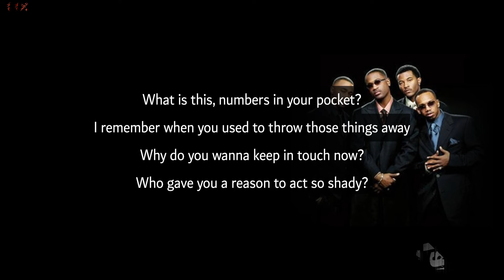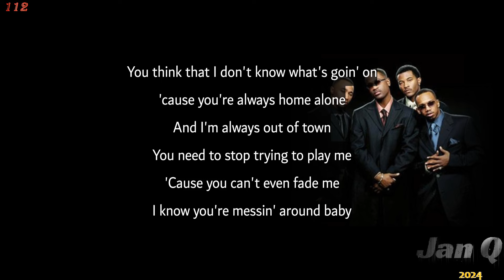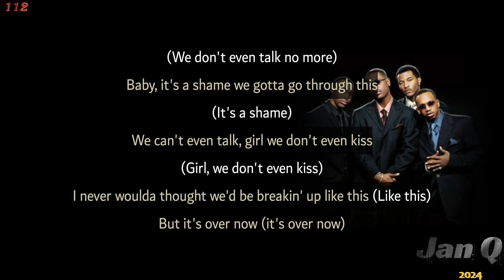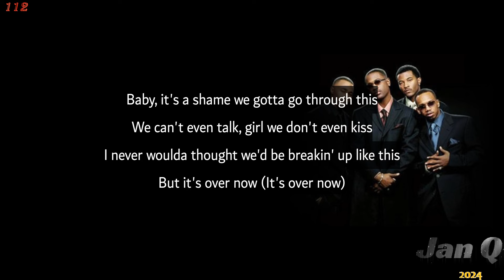112 - It's Over Now (Lyrics)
112 - It's Over Now (Lyrics)

From the album "Part III"

Photo:

Recorded  By: Brian Smith
Associate  Executive  Producer: Courtney Sills
All  Instruments, Producer, Vocals: Daron Jones
Unknown: Daron Jones
Associate  Executive  Producer: DeAndre Maiden
Pro- Tools  Engineer: Jimmie Lee Patterson
Associate  Executive  Producer: Joe Hooker
Unknown: Kevin Wales
Pro- Tools  Engineer: Marc Pfafflin
Unknown: Michael Keith
Vocals: Michael Keith
Unknown: Quinnes Parker
Vocals: Quinnes Parker
Mixer: Rob Paustian
Unknown: Sean "Puffy" Combs
Unknown: Slim
Vocals: Slim
Writer: Daron Jones
Writer: Melvin Glover
Writer: Quinnes Parker
Writer: Sylvia Robinson

It's Over Now · 112